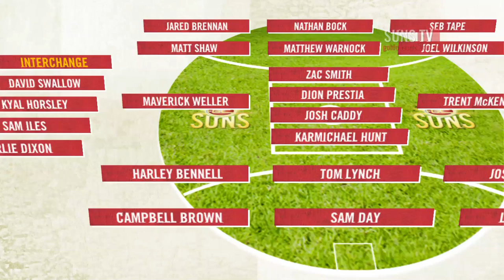SUNS TV: Team Announcement RD6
Brandon Matera goes out with injury as Josh Toy plays his first match of the season, as the GC SUNS take on the Fremantle Dockers at Metricon stadium fro round 6 of the AFL Premiership.